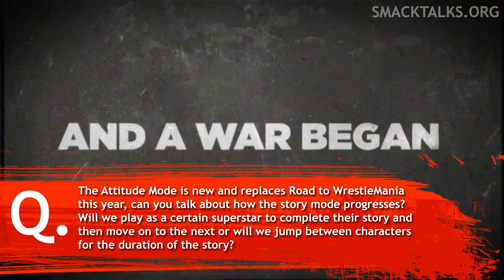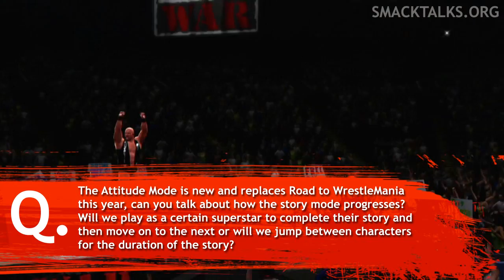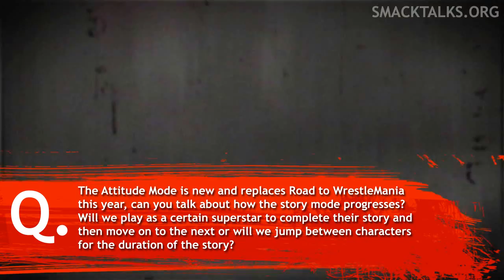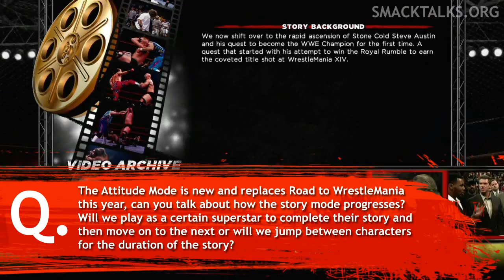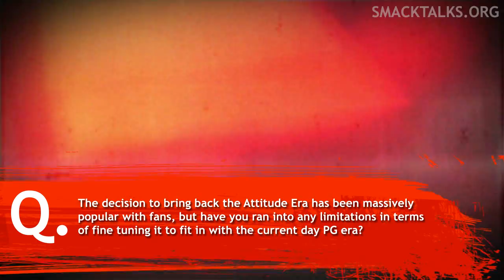WWE '13: Bryan Williams Interview (Part 1 - Attitude Era Mode)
You can read the written interview transcript at the link below, as well as view the previous parts of the interview: